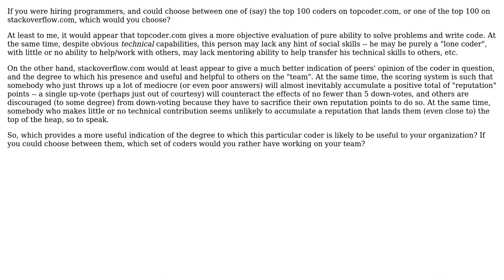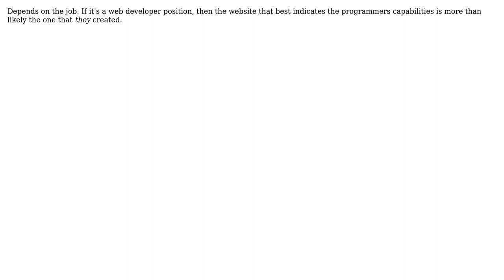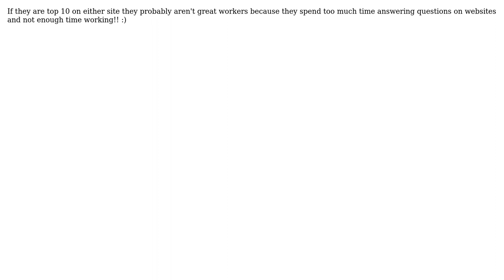Which web site gives the most accurate indication of a programmer's capabilities? (4 Solutions!!)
Which web site gives the most accurate indication of a programmer's capabilities?

With thanks & praise to God, and with thanks to the many people who have made this project possible! | Content (except music & images) licensed under CC BY-SA | Music | Images & others | With thanks to user Walter user Richard user Pankaj Upadhyay user Jerry Coffin user Jaymz and the Stack Exchange Network Trademarks are property of their respective owners. You are responsible for your own actions.